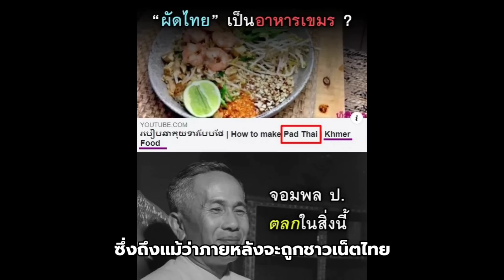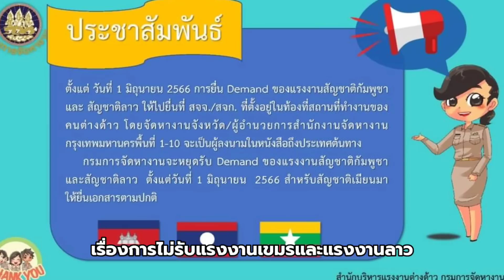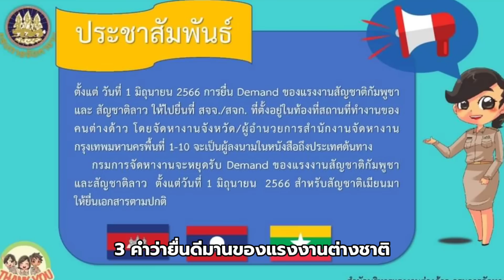นี่คือผลของการเคลม ! ไทยเริ่มเคลียร์แรงงานเขมร-ลาว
เกิดอะไรขึ้น? แรงงานกัมพูชา-ลาวหลังจากนี้จะยื่นขออนุญาตไม่ได้ ?
ไทยเริ่มเคลียร์แรงงานเขมร-ลาว
จากผลของการเคลมวัฒนธรรมจากฝั่งกัมพูชา ซึ่งเหตุการณ์นี้เกิดขึ้นมาก่อนการแข่งขันกีฬาซีเกมส์จะเริ่มต้นขึ้นแล้ว
และด้วยเหตุผลของเรื่องทัศนคติของชาวกัมพูชาและชาวลาวบางคน
ทั้งในเรื่องการเคลมวัฒนธรรม และประเด็นที่ประธานมวยลาวได้ช่วยเหลือกัมพูชาในการเคลมมวยไทย !
สิ่งนี้คือการตอบโต้จากภาคประชาชนของไทยหรือไม่ ?